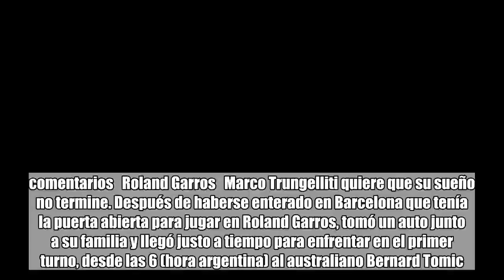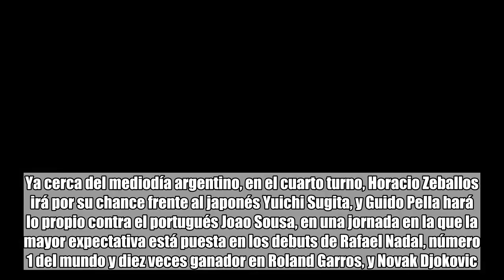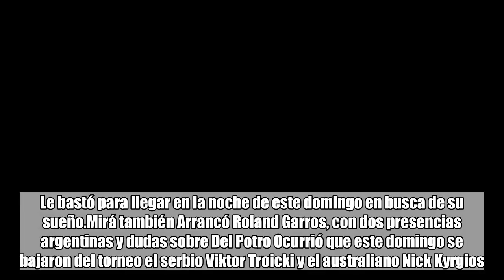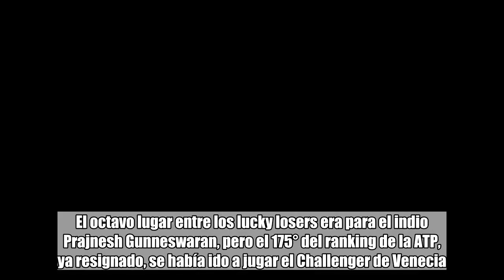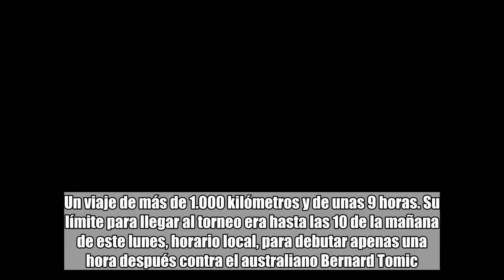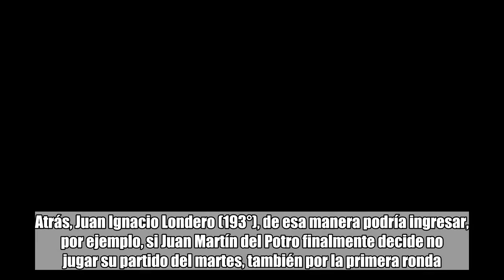Roland Garros: Trungelliti quiere sumar un capítulo feliz a su historia de película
comentarios   Roland Garros   Marco Trungelliti quiere que su sueño no termine. Después de haberse enterado en Barcelona que tenía la puerta abierta para jugar en Roland Garros, tomó un auto junto a su familia y llegó justo a tiempo para enfrentar en el primer turno, desde las 6 (hora argentina) al australiano Bernard Tomic. La jornada del Grand Slam parisino la televisan ESPN y ESPN2.Trungelliti es uno de los cuatro argentinos que se presentarán este lunes, en la segunda jornada del torneo. En el tercer turno, cerca de las 10 (hora argentina), Diego Schwartzman (11° preclasificado), enfrentará al local Calvin Hemery. Ya cerca del mediodía argentino, en el cuarto turno, Horacio Zeballos irá por su chance frente al japonés Yuichi Sugita, y Guido Pella hará lo propio contra el portugués Joao Sousa, en una jornada en la que la mayor expectativa está puesta en los debuts de Rafael Nadal, número 1 del mundo y diez veces ganador en Roland Garros, y Novak Djokovic. El español chocará con el italiano Simone Bolelli -otro que entró como lucky loser, en reemplazo del ucraniano Aleksandr Dolgopolov, y Nole jugará aproximadamente desde las 7.30 contra el brasileño Rogerio Dutra Silva.Trungelliti está viviendo una historia de película. El santiagueño cayó en la última ronda de la clasificación para Roland Garros y se fue de París lo más rápido posible para olvidarse de la derrota. Pero el segundo Grand Slam del año sufrió una gran cantidad de lesiones y eso le abrió un lugar en el cuadro principal. ¿Dónde estaba cuando se enteró? En Barcelona, a más de mil kilómetros de distancia. Le bastó para llegar en la noche de este domingo en busca de su sueño.Mirá también Arrancó Roland Garros, con dos presencias argentinas y dudas sobre Del Potro Ocurrió que este domingo se bajaron del torneo el serbio Viktor Troicki y el australiano Nick Kyrgios. Fueron las bajas número siete y ocho del cuadro principal masculino del torneo parisino. Entraron varios de los mejores ubicados por ranking que habían perdido en la clasificación. Entre ellos, ningún argentino. Pero una sorpresiva ausencia le abrió una puerta a Trungelliti. El octavo lugar entre los lucky losers era para el indio Prajnesh Gunneswaran, pero el 175° del ranking de la ATP, ya resignado, se había ido a jugar el Challenger de Venecia. De esa manera se le abrió ese último lugar al argentino, que llegó a Roland Garros en el puesto 181° del escalafón mundial.Mirá también El mazazo al tenis argentino Al enterarse, Trungelliti no dudó y en auto, con su familia, tomó rumbo desde Barcelona, donde reside, hasta París. Un viaje de más de 1.000 kilómetros y de unas 9 horas. Su límite para llegar al torneo era hasta las 10 de la mañana de este lunes, horario local, para debutar apenas una hora después contra el australiano Bernard Tomic.  El argentino se llevará, sólo por debutar, unos 20.000 euros, la mitad del premio de primera ronda, ya que compartirá en partes iguales su bolsa de dinero con Kyrgios, quien se retiró an